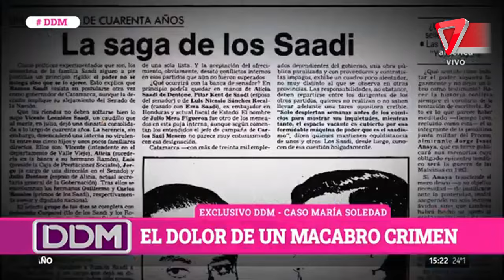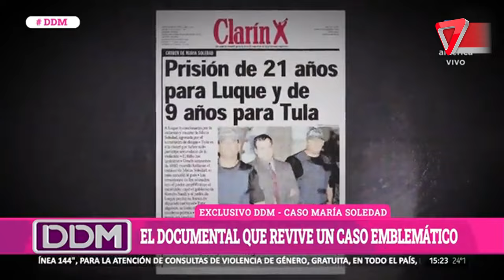😱 ¡Fuertes declaraciones! A 34 años del crimen de María Soledad